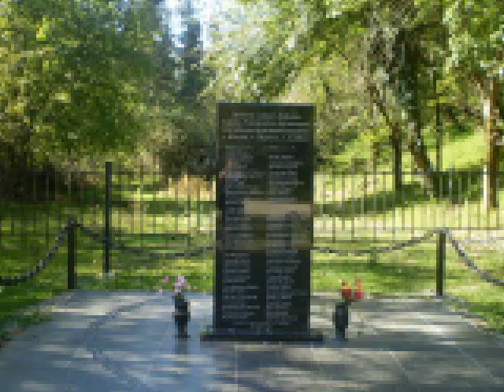ВАЛЕРИЙ ЯРУШИН - "ВДАЛИ ОТ РОССИИ" (муз. В.Ярушина-сл. А.Костерева)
Из альбома В.Ярушина "Неформатные песни" (2009 г.). Дата создания клипа - 2013 г.